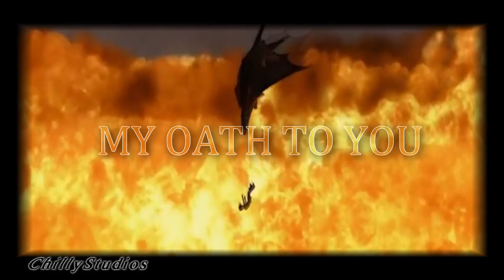Toothless & Hicup || My Oath To You [Tribute to a Pet]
So my friend got me addicted to Cher, and when I came across this song it reminded me a lot of these two. The dedication is because it also reminded me of my dog who I've owned since I was just 5, Shawshank Redemption. If you watch my videos it's likely you saw my video of my dogs; she a german shepherd/collie/coyote mix of fifteen years, diagnosed just this Friday with cancer. It was hard making this video, and she's still with me at the moment, but you know me. I love all my animals. I have two tributes for my fish Lex - Shawshank is damn sure gonna get herself a video too. I guess, because it's the best way I express myself next to writing, it means a lot to me.

Clips: HTTYD 1&2 + Race To The Edge
Song: Oath by Cher Llyod ft. Becky G